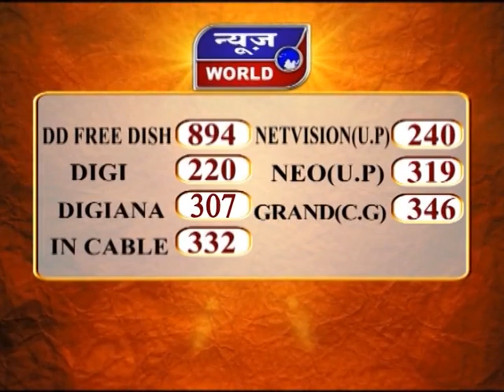News World - मप्र - भोपाल - प्रभात झा के बयान पर मचा बवाल !